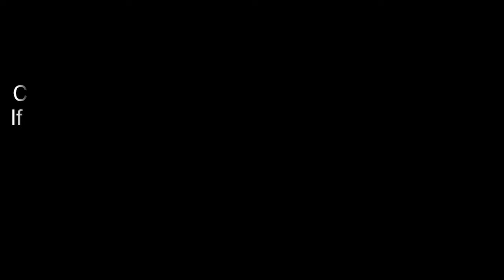ਤੇਜਵੰਤ ਕਿੱਟੂ ਨੇ ਪੁਰਾਣੀ ਪਹਿਚਾਨ Contestant ਨਾਲ ਕੱਡੀ | Tejwant Kittu | Channi | Singing Competition